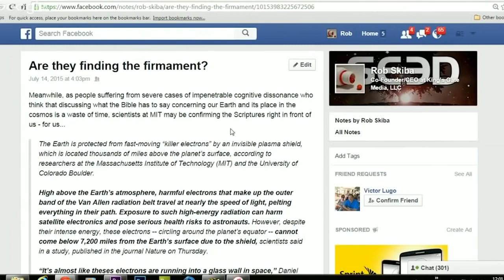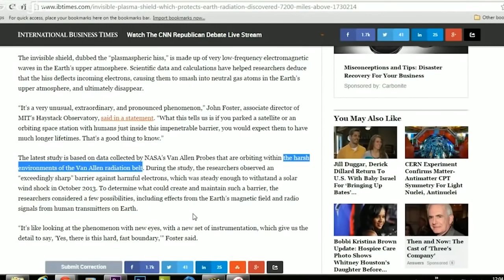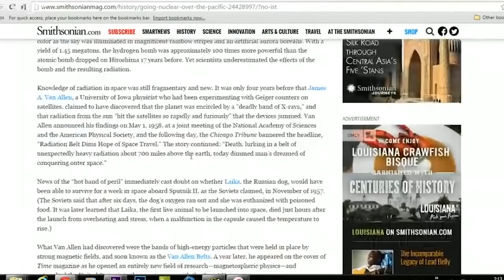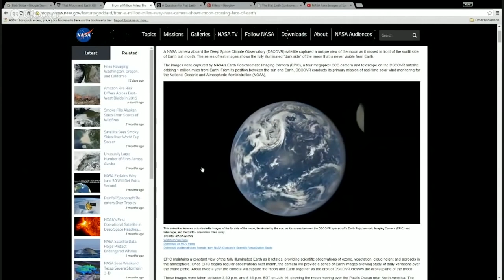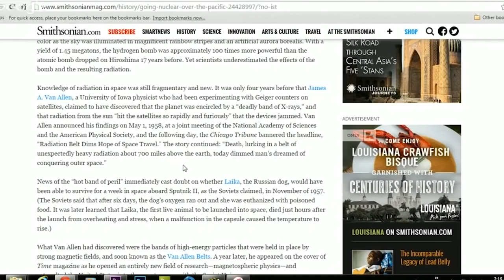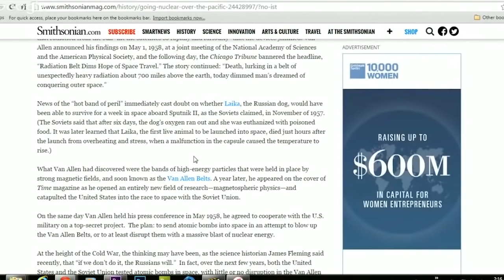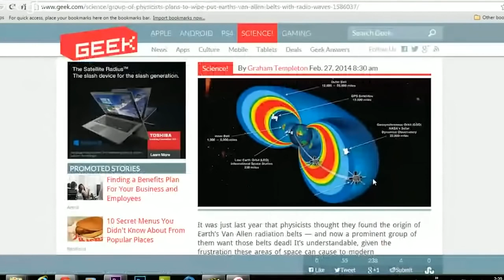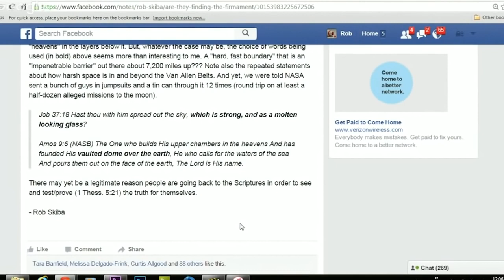Flat Earth Teacher ► 100 Proof's That The Earth Is Flat !! Debunk THIS | Earth is not a Globe